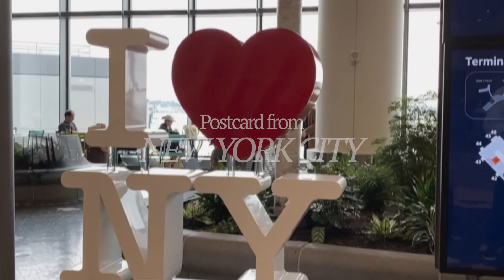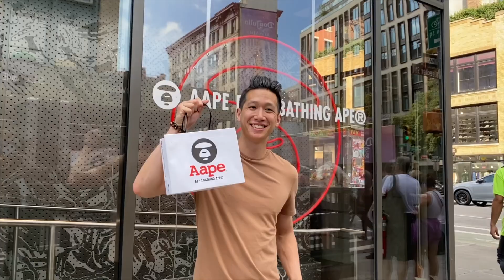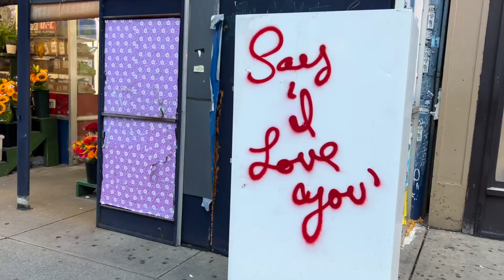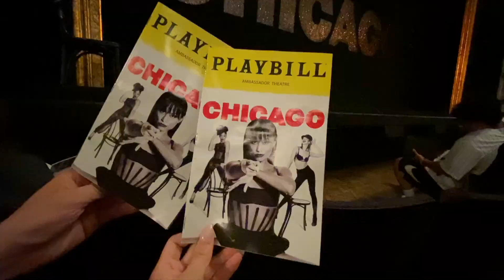Postcard from New York | summer in nyc & brooklyn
Flash back to our summer vacation in New York City & Brooklyn in 2023! Bellies full with bagels/coffee/sushi, muscles sore from biking Central Park and [solidcore], a lot of shopping (smiskis hehe), and catching up with friends in Brooklyn.

⇢ Jubël - Dancing in the Moonlight (feat. NEIMY)
⇢ Jake Isaac - New York
⇢ Jake Isaac - Thinking 'Bout You

❤ xo, C.